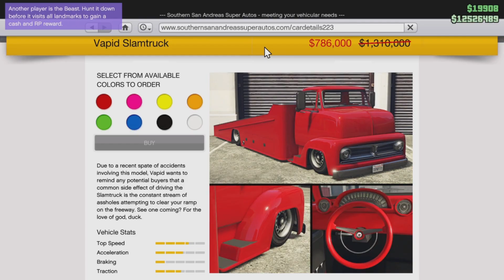GTA Online Weekly Update Starting 25th November 2021! Panther Statue Back!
Prize Ride: ZR350 (Top 5 in Pursuit Races for 4 days in row)
Podium Vehicle: Visione

Second chance to earn one-time Panther Statue as Cayo Perico Heist Loot

2x GTA$ & RP on
- Overtime Rumble Adversary Mode
- Kart Krash: Full Auto Mode
- A Superyacht Life Missions

Log in unlock:
- Still Slipping Friend Tee

Cayo Perico Heist Unlocks:
Completing Finale - Orange Glow Shades
Completing Scoping Mission - Orange Skull Emissive Mask

Test Track
- Calico GTF
- Comet S2
- Dominator ASP

- Weaponized Dinghy ($1,110,000)
- Patrol Boat ($1,773,000 - $1,329,750)
- Veto Classic ($537,000)
- Veto Modern ($597,000)
- Slamtruck ($786,000)